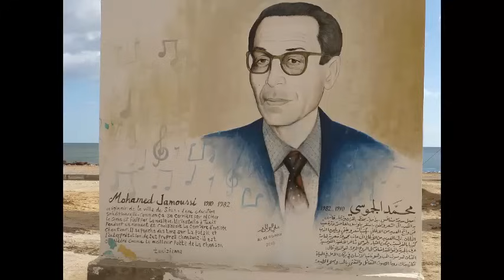Mohamed Jamoussi Cocktail | أجمل أغاني محمد الجموسي